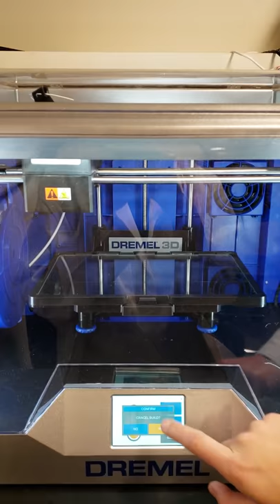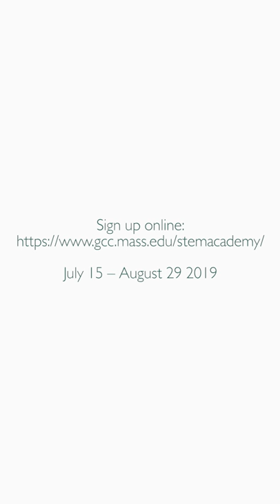A Day in the Life of a GCC STEM Starter Academy Student